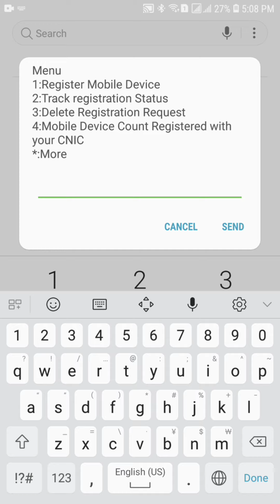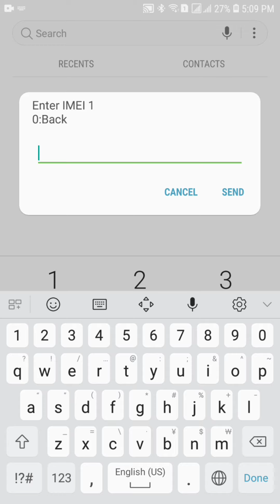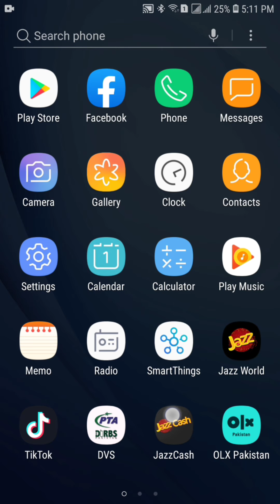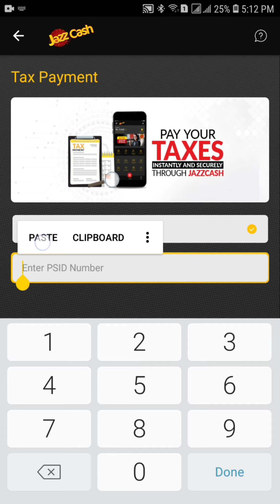Pta Registration Guidelines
jo bhai tax pay Karne k mobile register karna chahte hain..
Video se Tarika siikhain